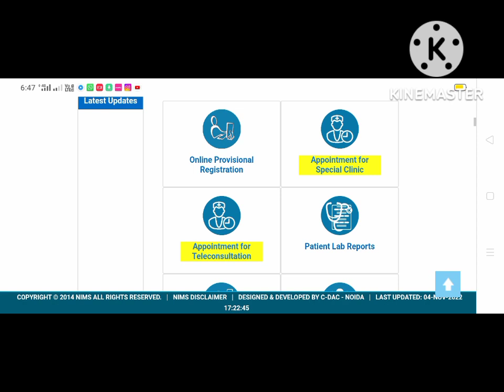NIMS Staff Nurse Recruitment 2nd Selection list Released